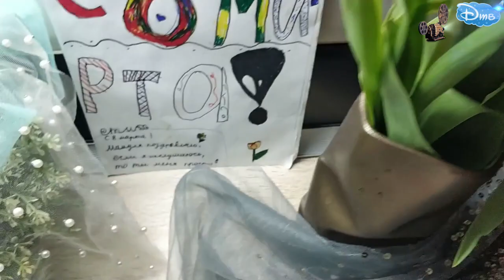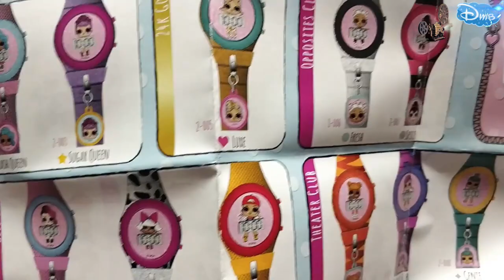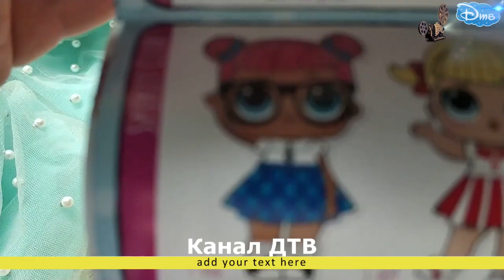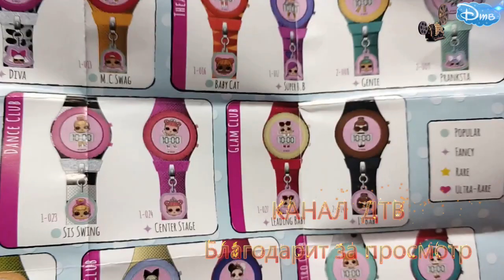Распаковка и обзор часов ЛОЛ | LOL o CLOCK | video with new technology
Лучшие часы ЛОЛ 21 века. Распаковка только у нас. Видео с новыми технологиями.